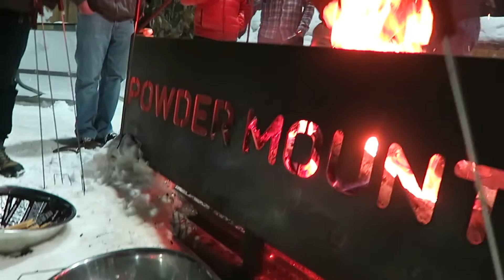YEC Escape to Powder Mountain